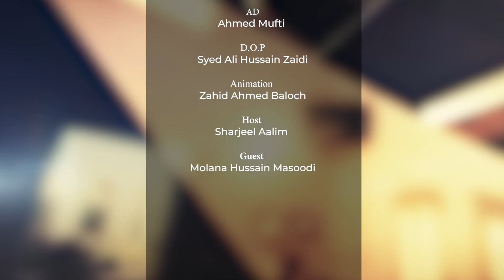Navigating the Paths of Islam: Insights & Reflections | Rooh-e-Ramzan Podcast Day 8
Embark on a journey into the spiritual realm with Day 8 of the 'Rooh-e-Ramzan' podcast. Join host Mr. Sharjeel Aalim and esteemed guest Dr. Mufti Hassan Ashraf Usmani in an enlightening discussion as they explore the guidelines for navigating the paths of Islam. Delve into profound insights and heartfelt reflections that promise to deepen your understanding and connection with faith during the holy month of Ramadan. Tune in for spiritual enlightenment and guidance.